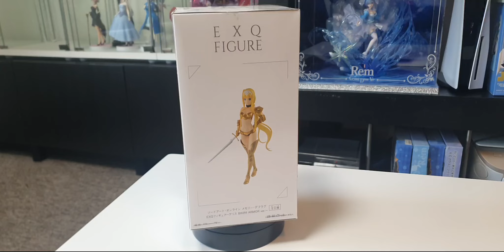Sword Art Online Memory Defrag - Alice Zuberg - EXQ Figure - Bikini Armor Ver. (Bandai Spirits)